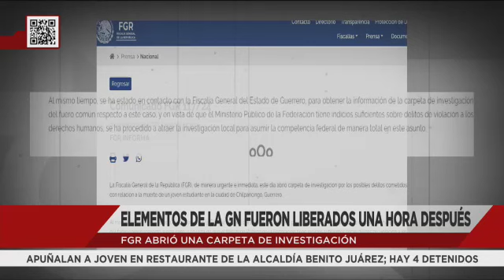La policía mata a un normalista de Ayotzinapa en Tixtla, Guerrero.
El reciente asesinato de un estudiante de Ayotzinapa en Tixtla ha profundizado la crisis en torno al caso de los jóvenes desaparecidos. Diversas versiones del incidente y sus repercusiones han surgido, desencadenando movilizaciones y secuestros de camiones y vehículos de la Guardia Nacional.